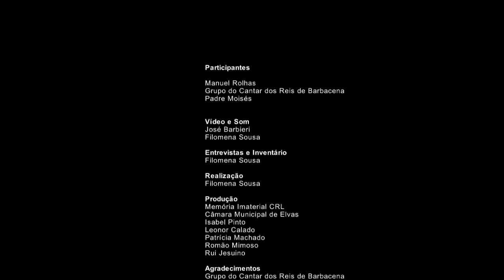Cantar dos Reis Barbacena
Cantar dos Reis -- Barbacena, Elvas
Na noite de 5 de Janeiro um coro com cerca de 25 homens de Barbacena, concelho de Elvas, trajados com capote alentejano e boina cumprem a tradição do Cantar dos Reis.
O grupo desloca-se cantando de casa em casa na localidade de Barbacena. Os moradores oferecem como recompensa algum dinheiro, vinho e produtos alimentares.
Segundo testemunhos de alguns dos mais velhos elementos do grupo e dos moradores de Barbacena esta tradição já existia, pelo menos, na época dos bisavôs. Nessa altura vários grupos (com seis a sete homens) cantavam na localidade e pelos montes, só começavam a cantar a partir da meia-noite.
Em 2014 os cantares começaram ao meio-dia na Igreja à volta do presépio, depois no largo da Vila, no Lar de Barbacena, nos lares de Vila Fernando e terminam à noite num percurso pelas principais ruas de Barbacena.